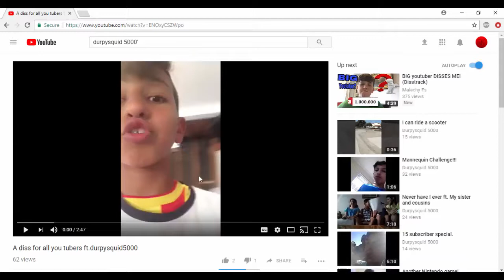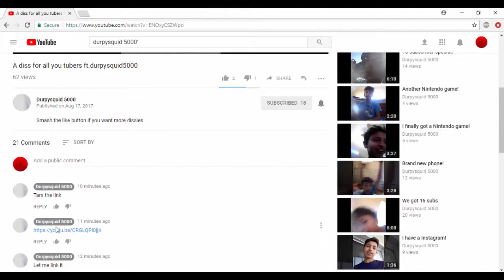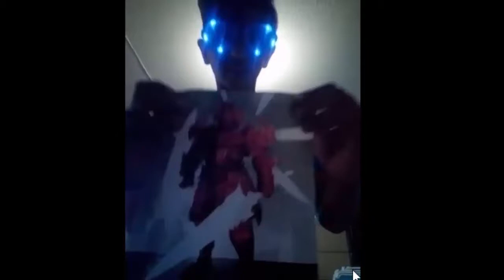Reacting To Durpysquid 5000's Diss Track To Me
Durpysquid 5000 let me upload this so yeah